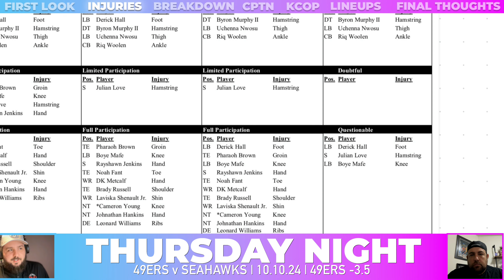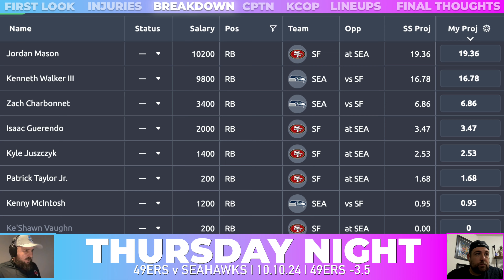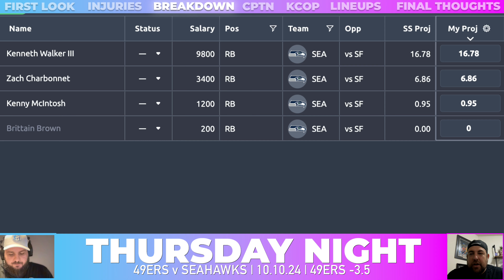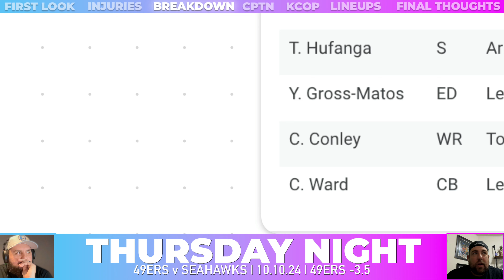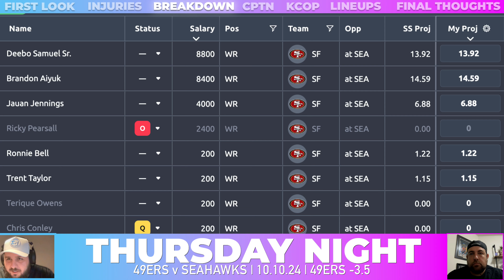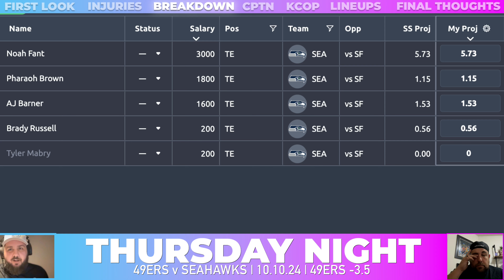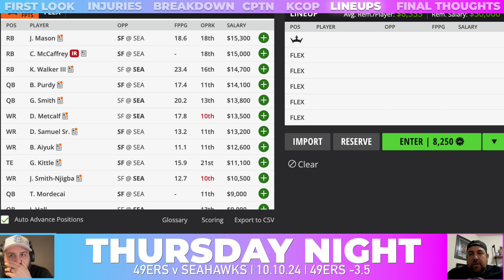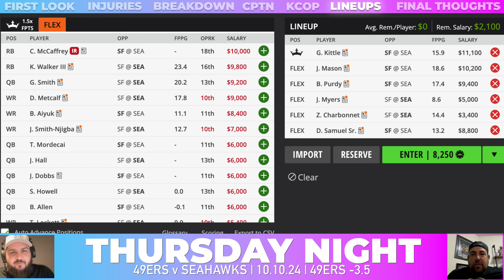49ers vs SEAHAWKS | Thursday Night Showdown Picks and Lineup Builds | 10.10.24 | Draftkings NFL DFS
Breaking down the Draftkings NFL Showdown Slate for Week 6 Thursday Night Football, October 10th, 2024 | San Francisco 49ers vs Seattle Seahawks